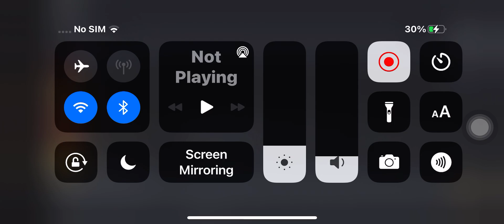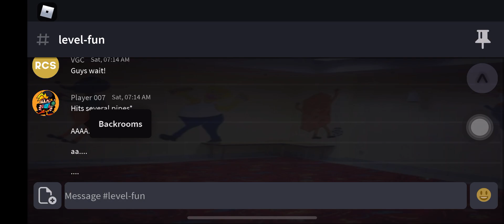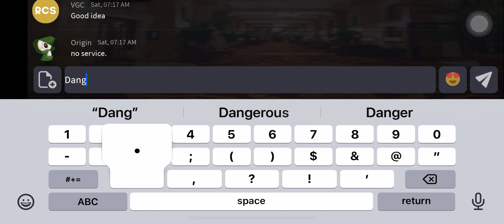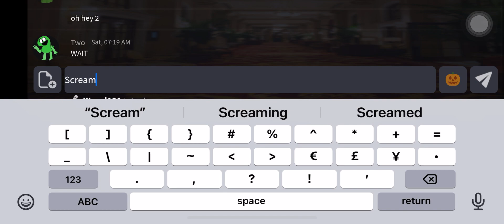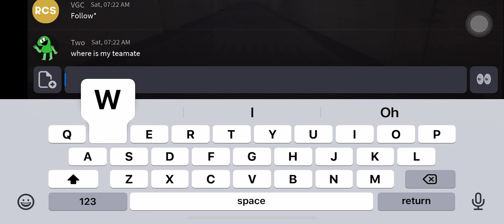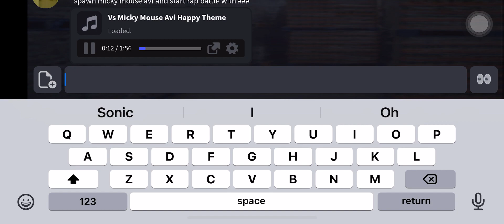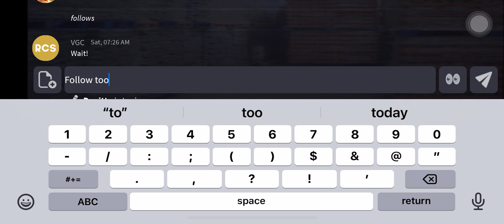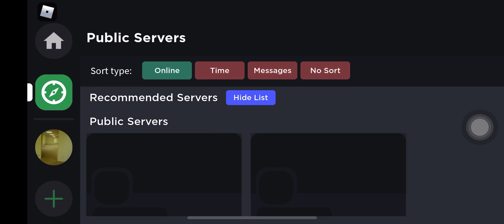I’m still stuck in the backrooms